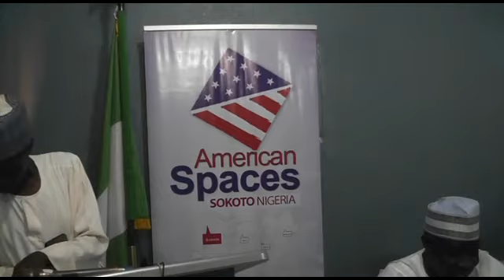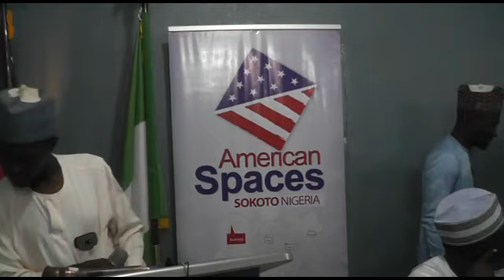Kungiyar Shugabanci Drma Listerners Association Sokoto ta bayar Award ga Mutane 8 ciki har Efcc